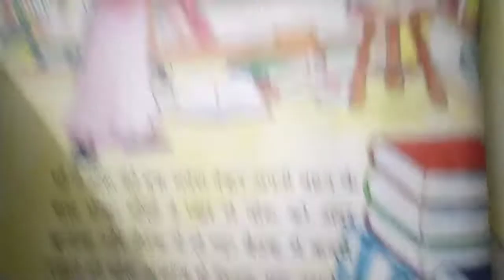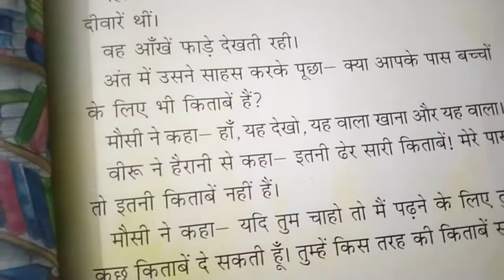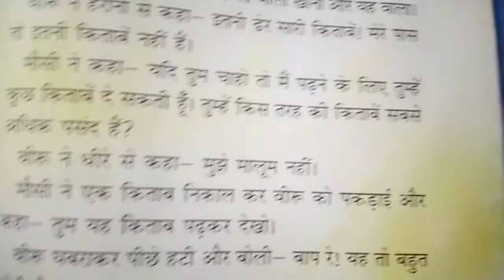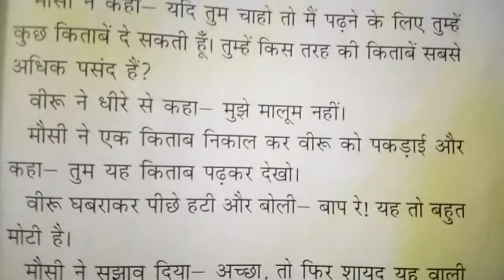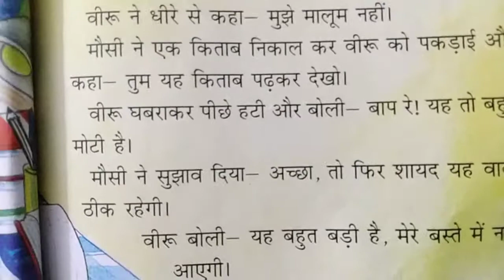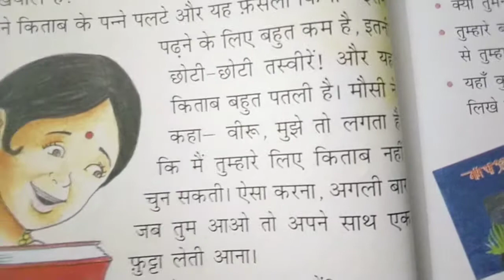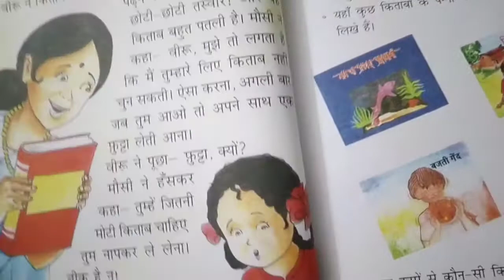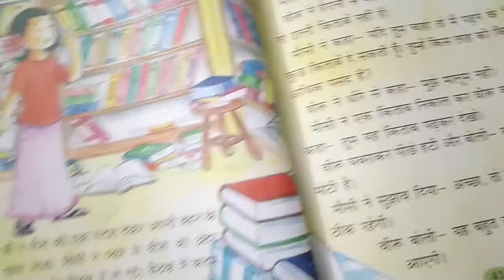Em std 2 sub hindi ch 7 lec 24